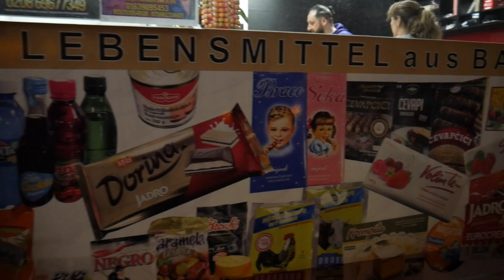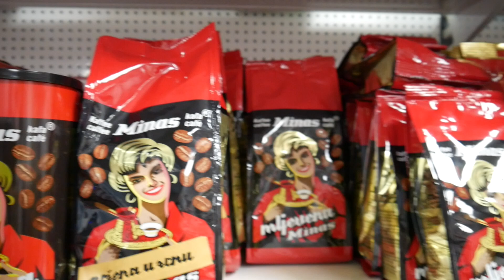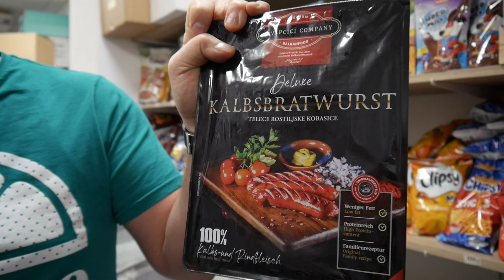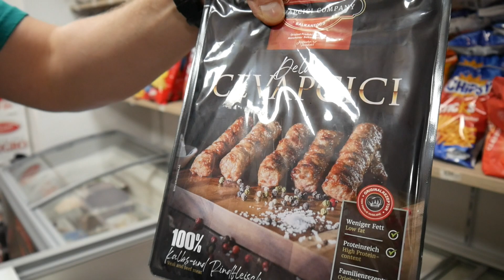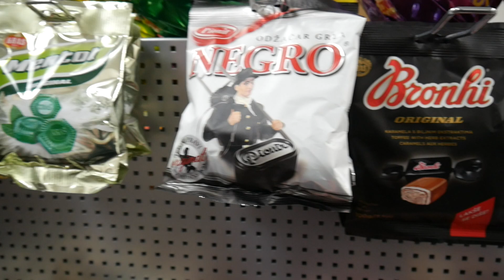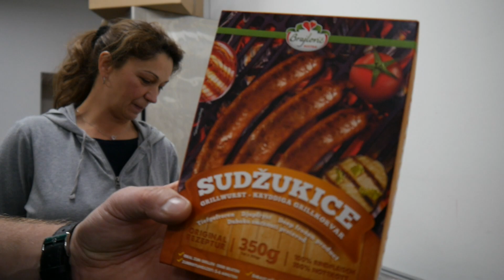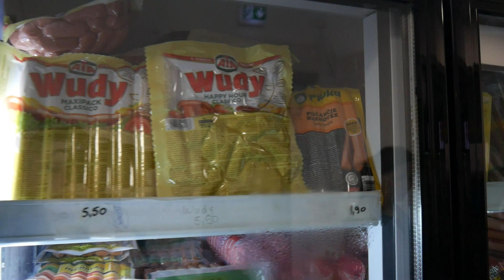Mi smo našu domovinu donijeli u Njemačku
Svijet uspješnih 9.epizoda